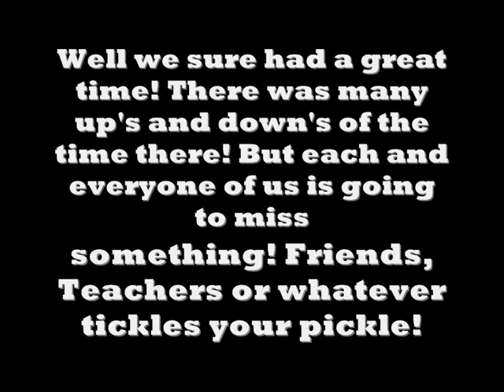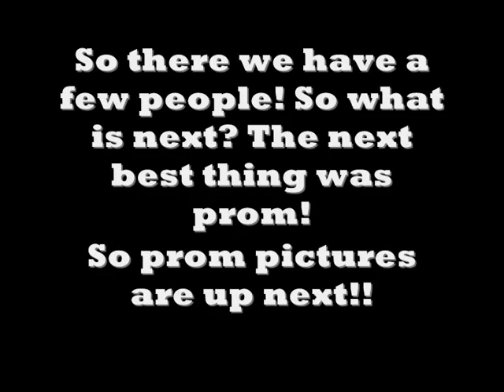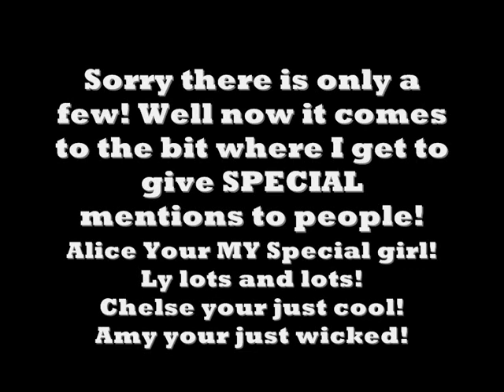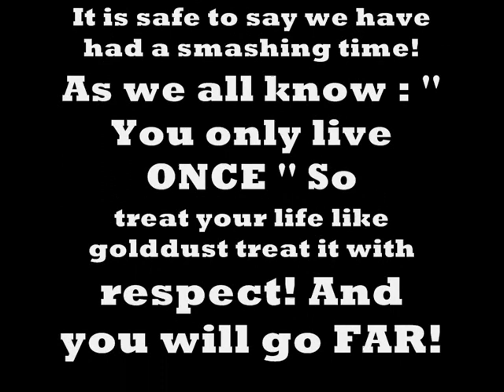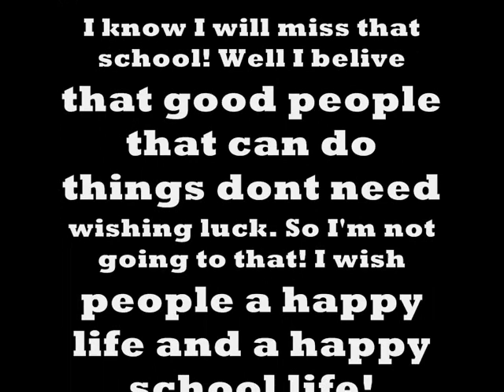South Wigston High School SWHS 04-08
Here is a ' quick ' video I made of out last year at SWHS! I hope you enjoy it! Please comment :-)